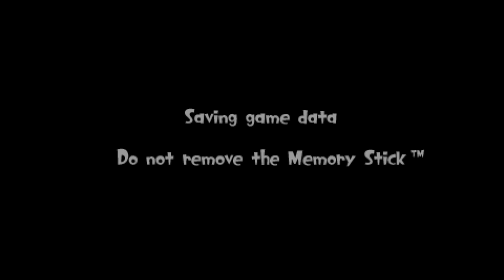LocoRoco Midnight Carnival - BuiBui Fort 1